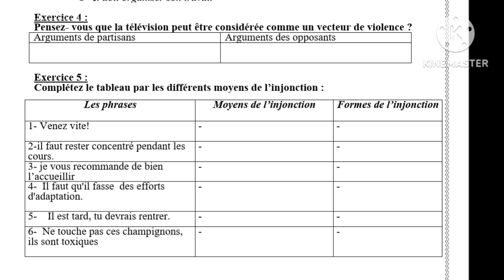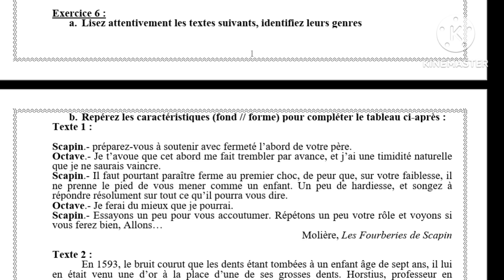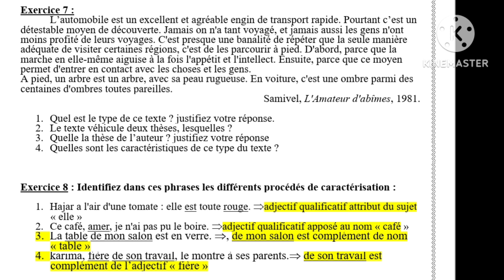1bac remédier aux lacunes détectées lors de l'évaluation diagnostique نموذج الدعم والمعالجة